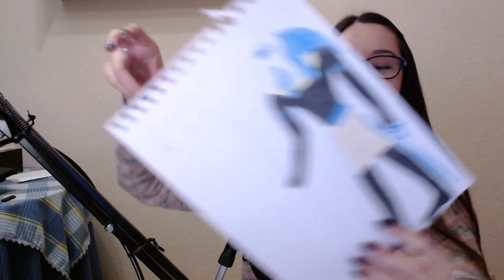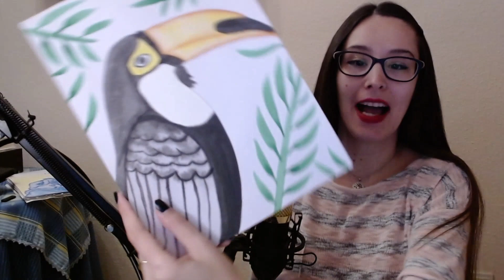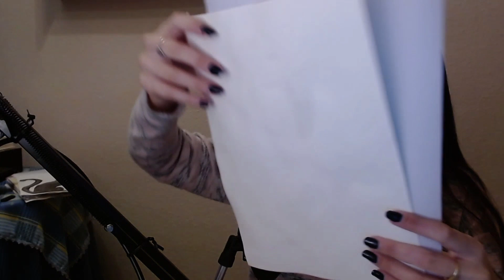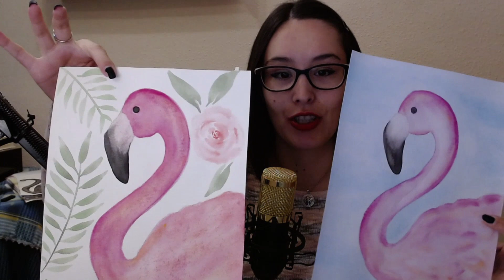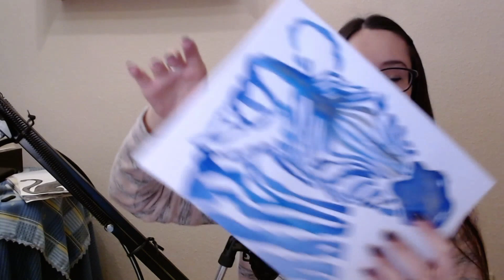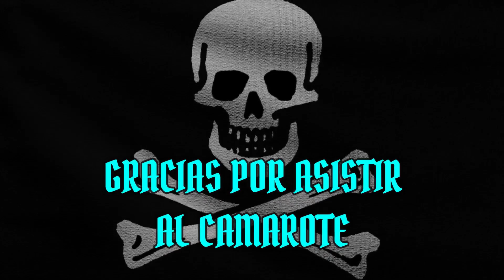😱🤩 Pintar con ACUARELAS, el antes y el después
En este vídeo os cuento mi experiencia pintando con acuarelas. Os muestro los primeros dibujos que hacía y después de practicar un poco los resultados son mejores.